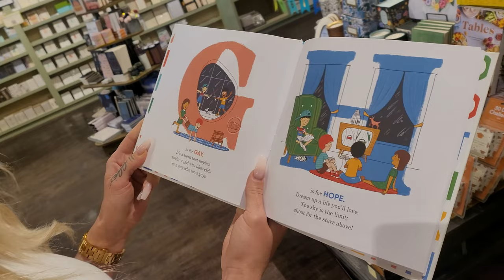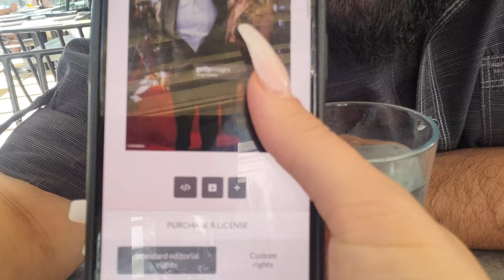My 6-Year Journey to Fitness and Health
Favorite Hot Sauce 🔥

follow all these and I'll buy you a drink 🍻

Joey's Fitness Vlogs!
 @Blaire White ❤️
- Fitness Journey 🏋
- Satire 🫠